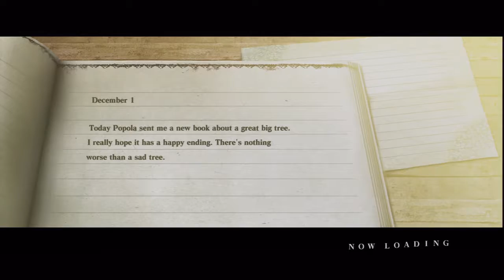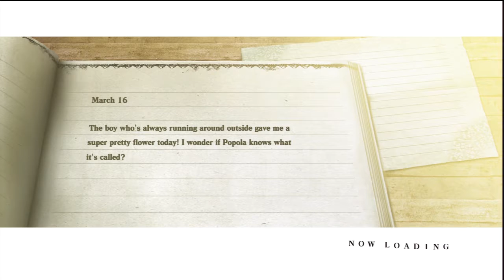Nier ep4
First Boss